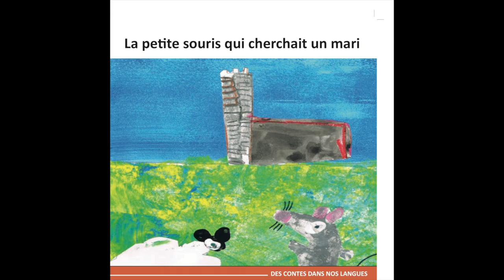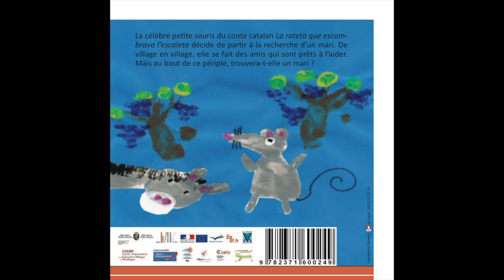La petite souris qui cherchait un mari - Occitan